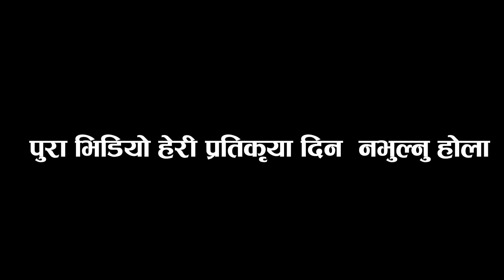प्रेमलाई यो अवस्थामा पुर्याउनेहरुको भयो प$र्दाफा$स ।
यो_भिडियोलाई_धेरै_भन्दा_धेरै_ शेयर _गरिदिनु_होला